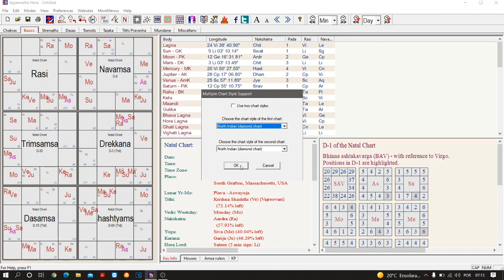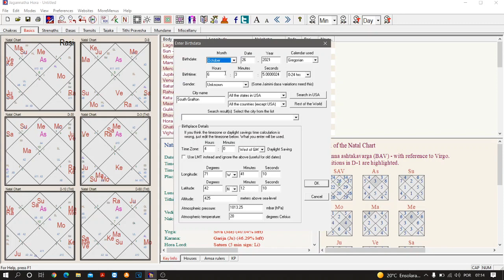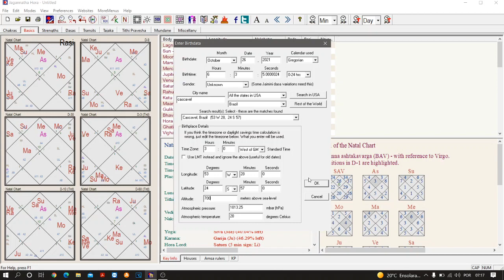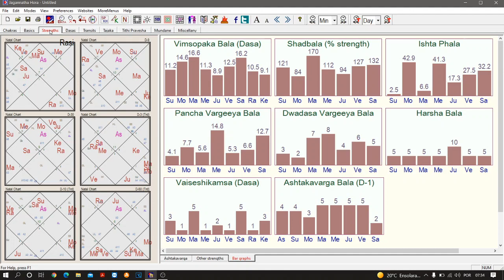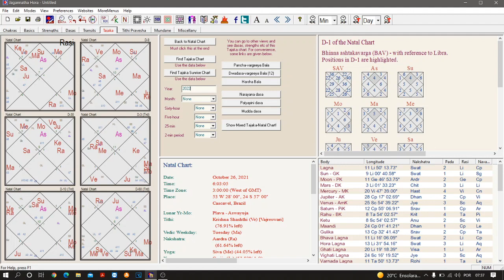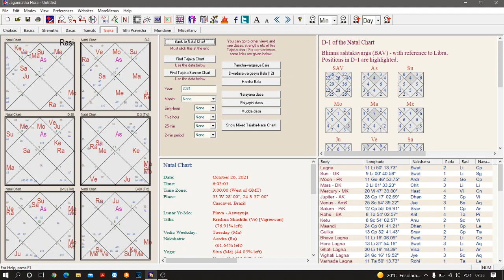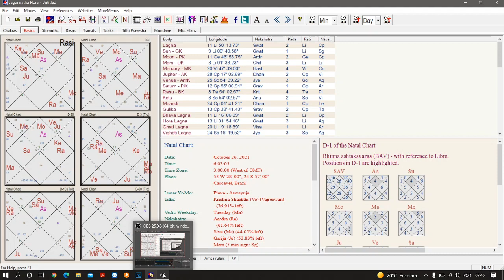Curso de Astrologia Védica Hindu- Hora Shastra Leitura Astrológica no Jagannatha Hora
Na nossa primeira aula sobre Hora shastra vamos aprender a utilizar o software de astrologia védica Jagannatha Hora.
Sistema de Doze Casas no modelo norte da Índia
As doze constelações solares (signos)
Os nove planetas
Períodos planetários
Cartas divisionais